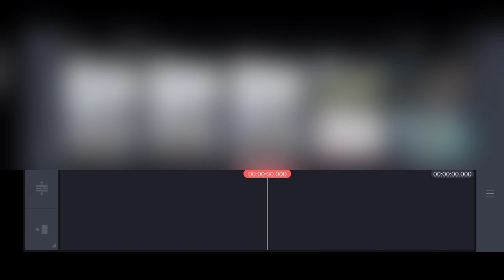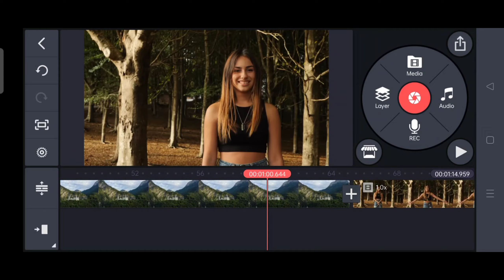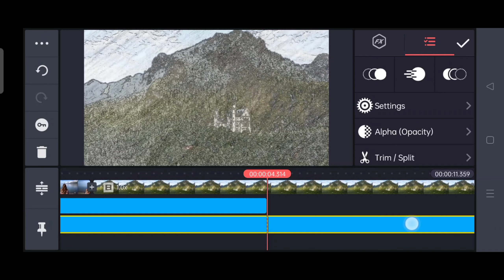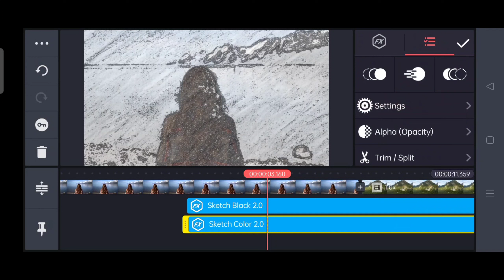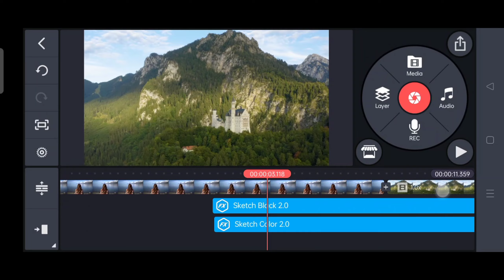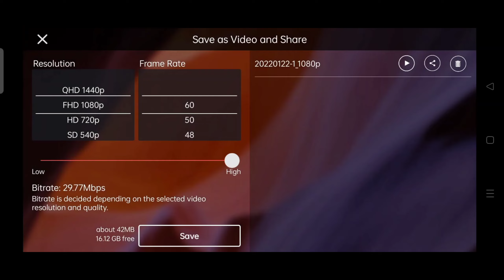drawing transition in kinemaster || drawing video transition || kinemaster tutorial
In this video I had shown you that . Bye bye see👀 you in the next one.

My channel.